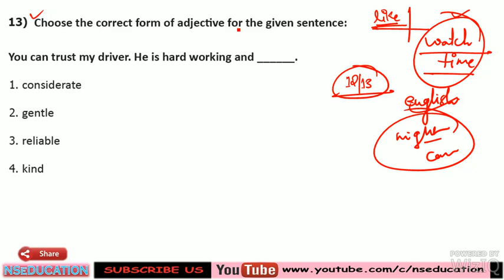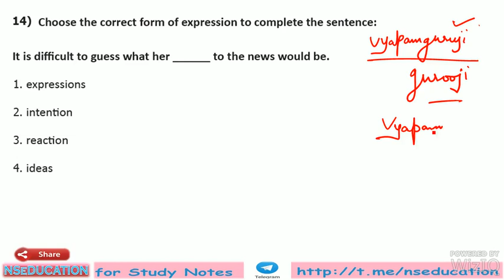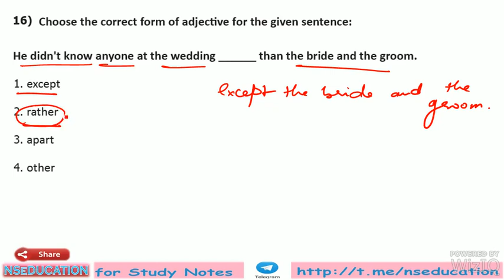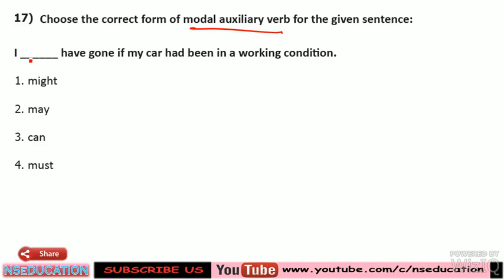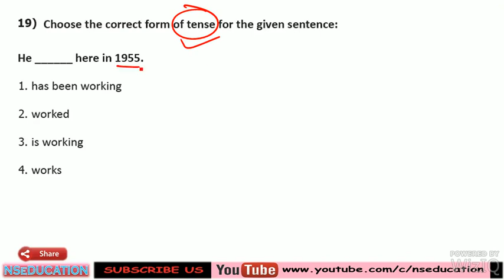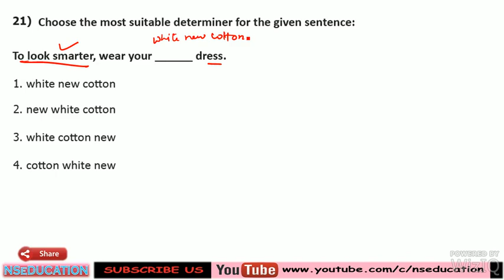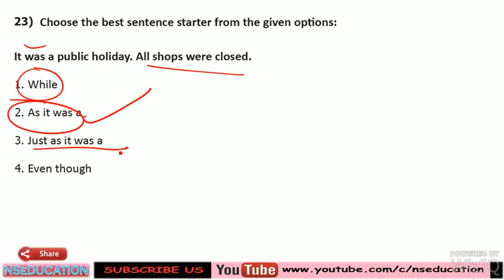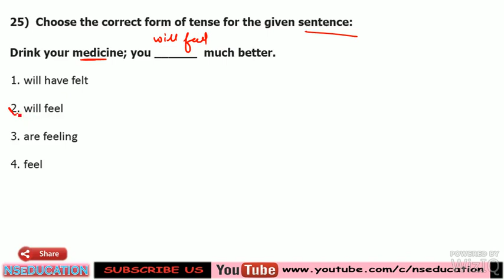P/15 VYAPAM ENGLISH PREPARATIONS THROUGH PREVIOUS PAPERS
NCERT SCIENCE SUMMARY PDF IN HINDI FOR CLASS 8, 9 and 10

SEE FULL PLAYLIST CLASS 8 IN HINDI

Our Channel Best Viewed in Desktop and YouTube App.
And Share and Like Our Videos.

Comment your feedback and suggestion.